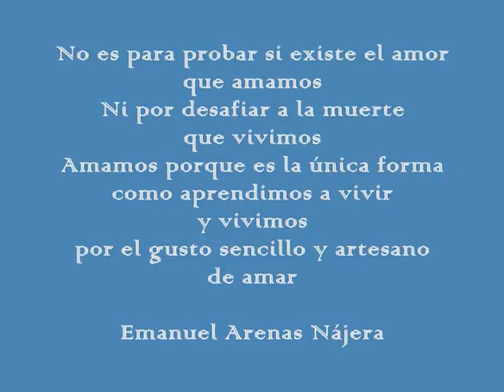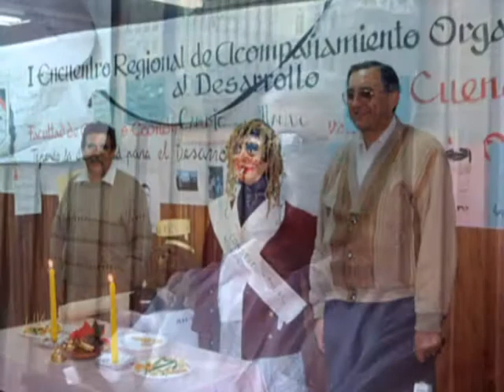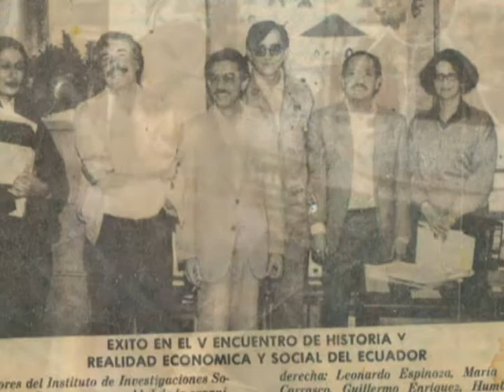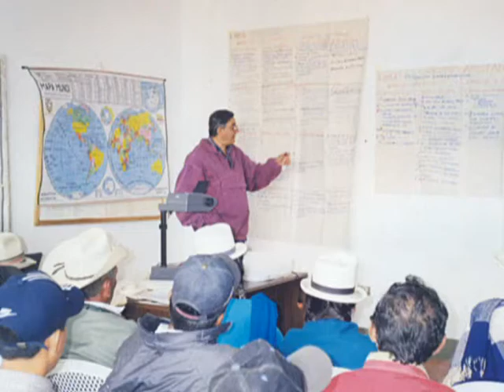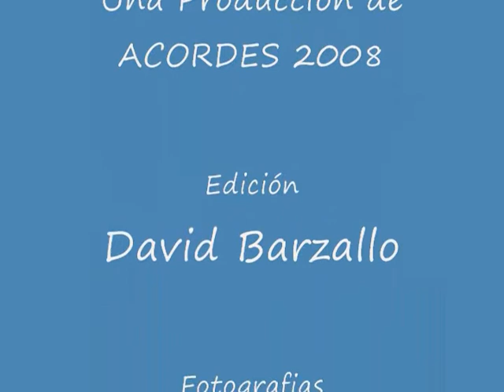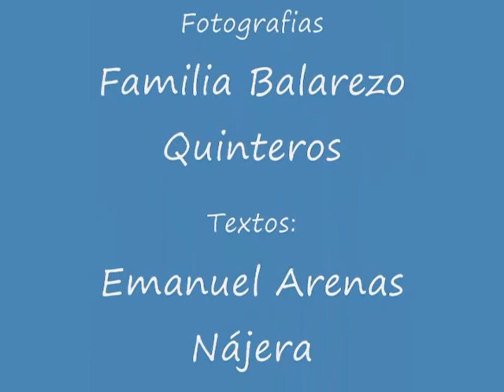HOMENAJE A BETO BALAREZO PINOS, UNIVERSIDAD EST. DE CUENCA.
HOMENAJE DE CORDES Y LA UNIVERSIDAD ESTATAL DE CUENCA, A MI HERMANO BETO BALAREZO PINOS, EN SU TEMPRANA PARTIDA,  DEJO BUENA SIMIENTE A TODOS AQUELLOS QUE LE SEGUIMOS SUS ENSEÑANZAS.